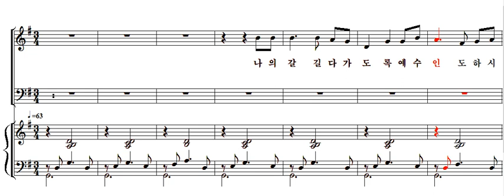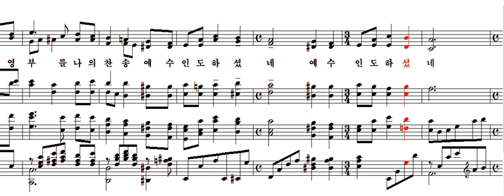나의 갈 길 다가도록 - 소프라노